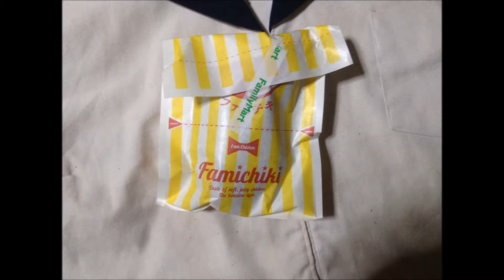20170825 FamilyMartChickenPremium：写真と動画 通販.jp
この動画・画像の詳細情報 ⇒ ⇒ ⇒20170825 FamilyMartChickenPremium
ファミリーマートのプレミアムチキン
■メーカーページ：

■Profile